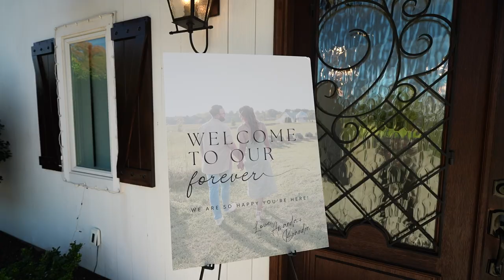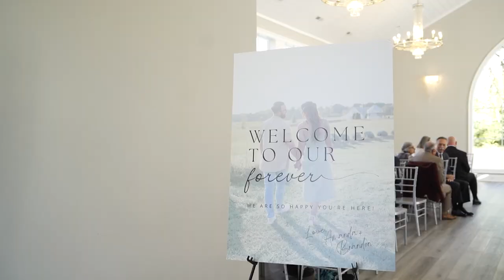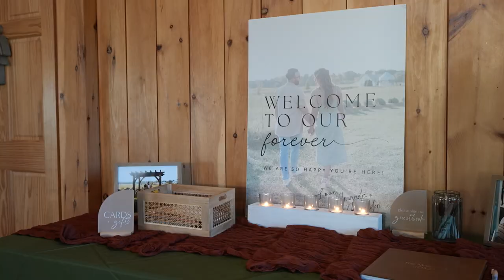Amanda + Brandon's Wedding Day - Chickadee Hill Farm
Chickadee Hill Farm wedding Day!